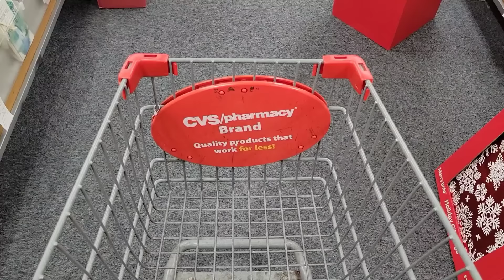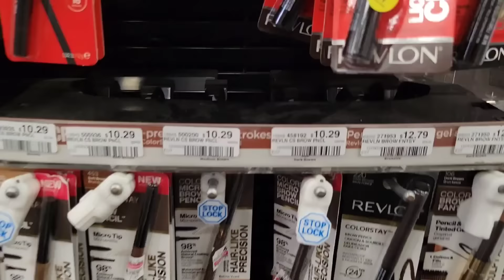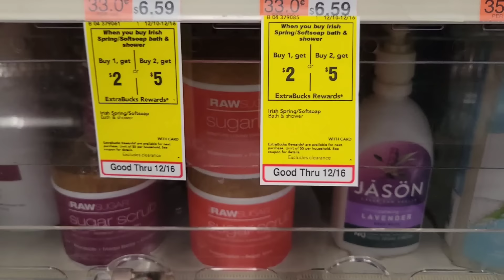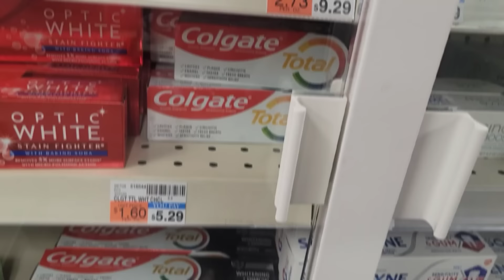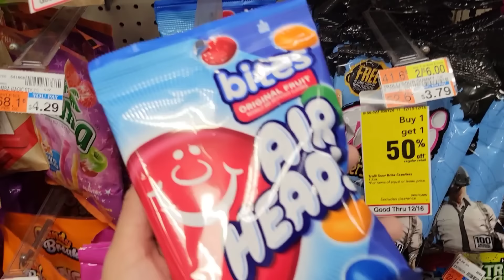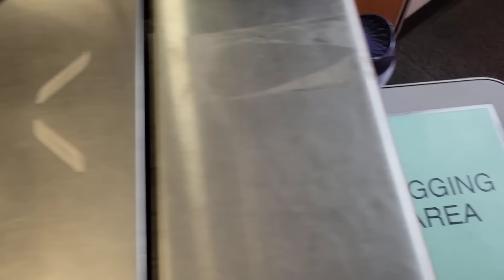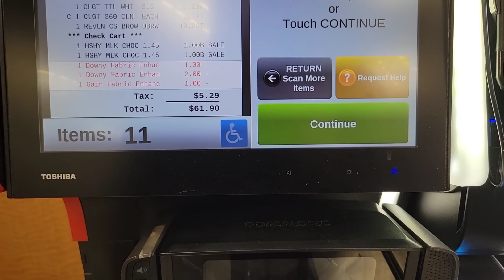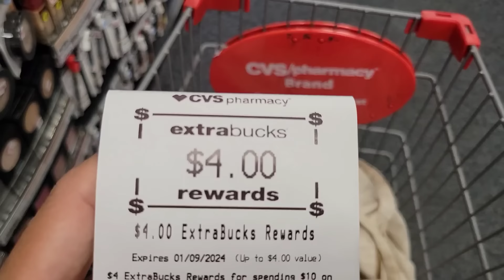🔥54¢ • una compra MA-RA-VI-LLOSA y 100% DIGITAL 🔥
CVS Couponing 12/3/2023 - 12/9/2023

💥Amazon PRIME GRATIS por 30 dias👇👇

🌟Productos que uso:
CAMARA DE VLOGS

🌟Escribeme!!